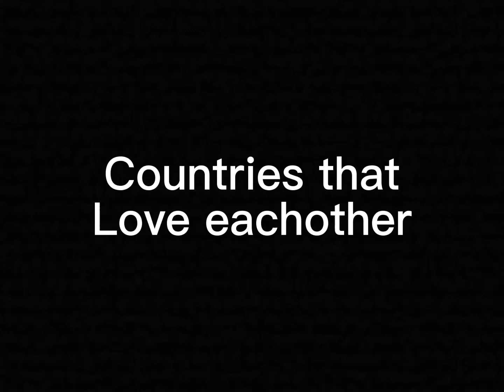Countries that love eachother pt2